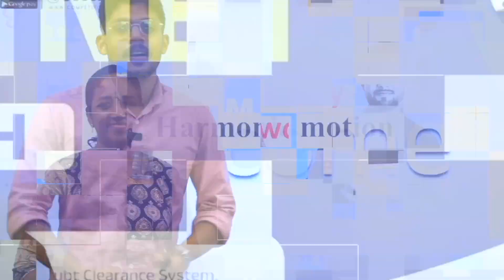ഈ വിദ്യാരംഭ ദിനത്തിൽ Cc-യിലെ വിശേഷങ്ങൾ | Vijayadashami Asamsakal വിജയദശമി ആശംസകൾ